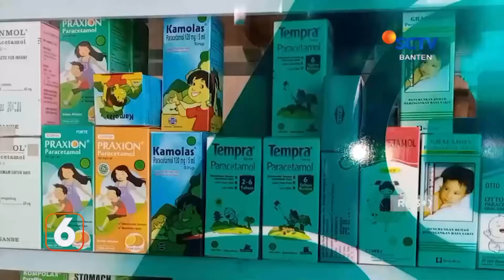APOTEK DI LEBAK TARIK 5 PRODUK OBAT SIROP MENGANDUNG ETILEN GLIKOL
Apotek di Kabupaten Lebak, Banten, menyetop penjualan sejumlah obat sirup.
Menyusul rilis yang dikeluarkan badan pengawas obat dan makanan atau BPOM, terkait hasil pengawasan terhadap obat sirop yang diduga mengandung Etilen Glikol dengan melebihi ambang batas aman.